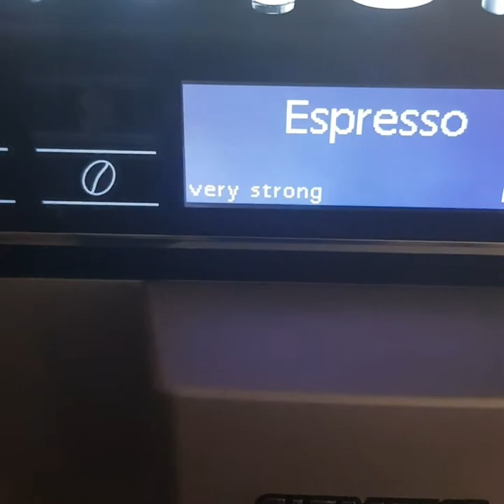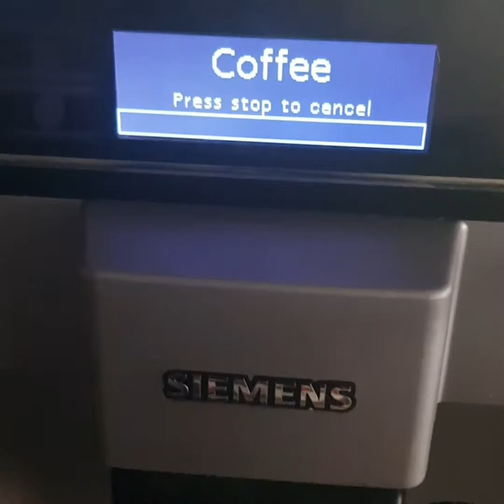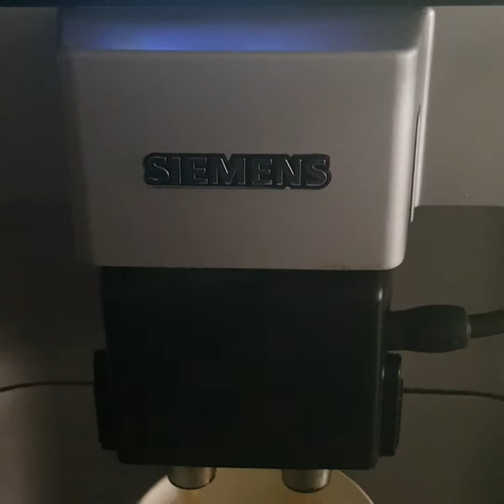I LOVE COFFEE COFFEE IS PART OF MY LIFE😆😆😆